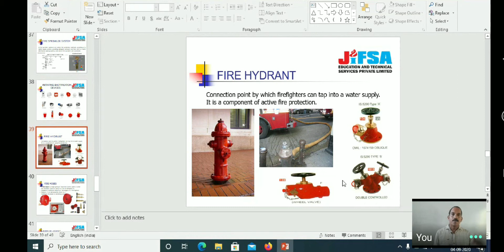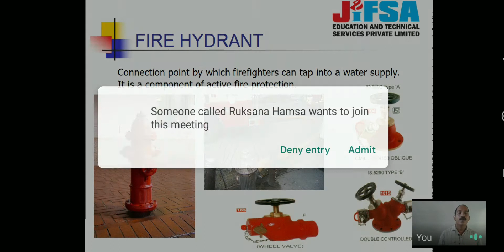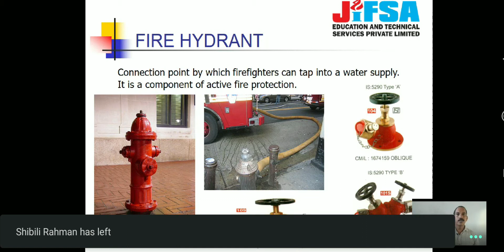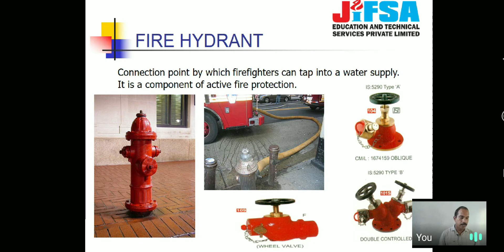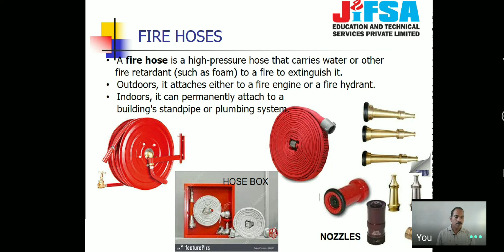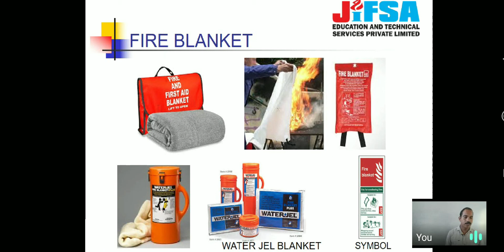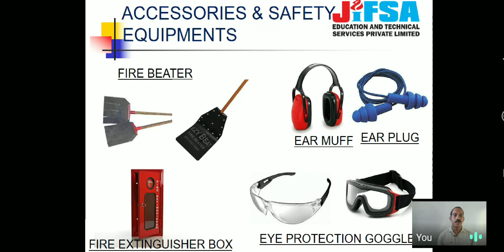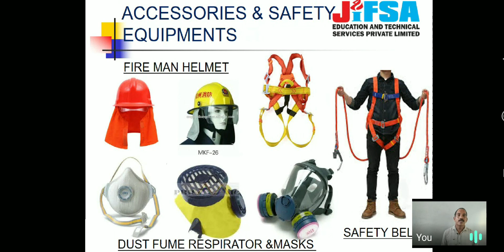JIFSA LIVE CLASSROOM | BM | FIRE AND SAFETY |DAY 2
FIRE AND SAFETY